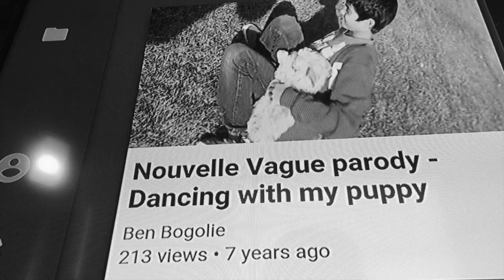INSIDE MY DOG'S MIND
She has deeper thoughts than I do.

My Specs:

I'm 18, from Canada (unfortunately)
Fave Game ATM - COD: WW2
Fave Show ATM - Mr. Robot

In this video I go inside my dog's mind.